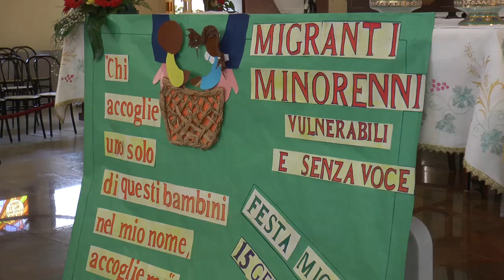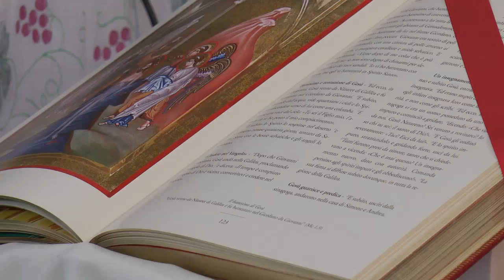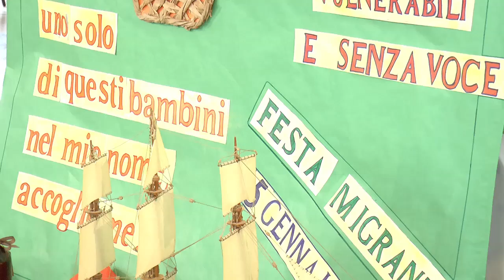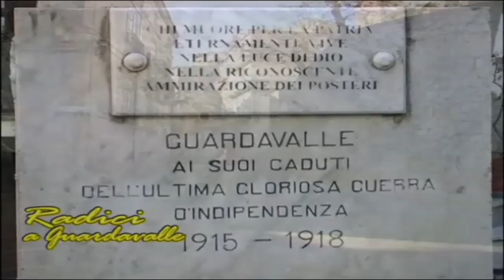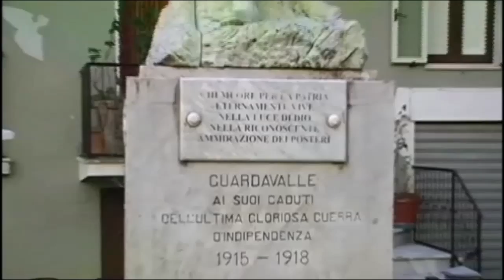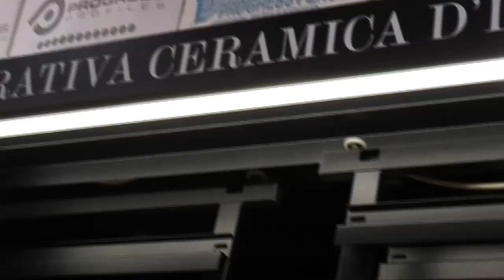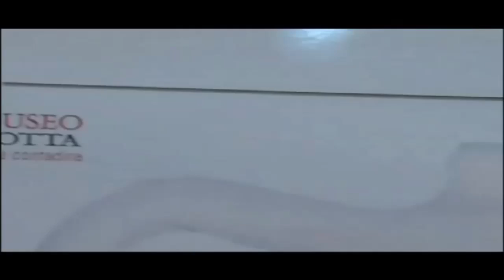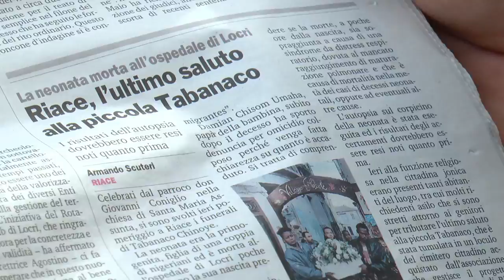Guardavalle - Festa dei Migrantes 2017 trasmessa da TeleMia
La trasmissione di Telemia “Domenica in Piazza”, è andata in onda da Guardavalle Marina (Cz). Diretta tv sul canale 85 dgtv e diretta streaming mondiale sul sito dalle ore 10,00. La trasmissione presentata da Antonio Tassone, Pino Carella e Annamaria Implatini, è stata dedicata alla Festa dei Migrantes Diocesana riguardante la Parrocchia S.Maria degli Angeli in Guardavalle Marina.
QUESTO IL PROGRAMMA DELLA GIORNATA:
Presentazione della giornata e breve testimonianza
Canto dei fanciulli della 5^ elementare
ore 10.00 S.Messa celebrata dall’Arcivescovo Mons.V.Bertolone
concelebranti
Don Roberto Celia Direttore Caritas
Don Piero Puglisi direttore Ufficio Migrantes
Don Gregorio Montillo Vicario Generale
Saranno presenti oltre agli emigrati ed immigrati della Parrocchia S.Maria degli angeli in Guardavalle Marina.
Le comunità SPRAR di Squillace; Gasperina e Badolato.
I fanciulli della 5^ elementare, alla conclusione, lettura dei diritti del bambino di Santa Madre Teresa di Calcutta.
Dopo la S.Messa degustazione dei dolci offerti dagli immigrati ed emigrati. Intervista anche al Sindaco Pino Ussia.